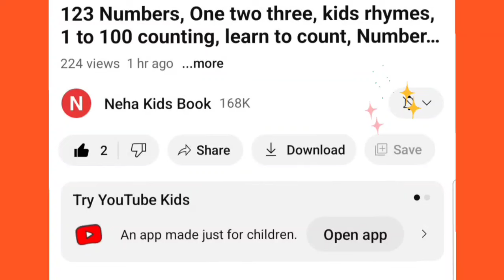Easy drawing shape, 2d shapes drawing activity for kids, how to draw shapes| Shape Drawing 16